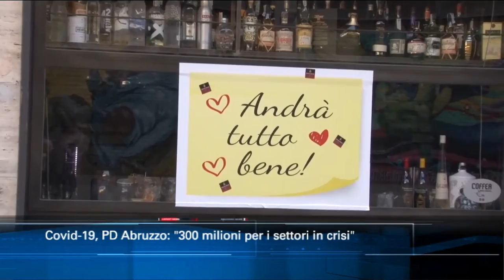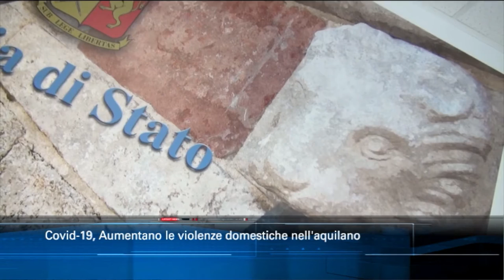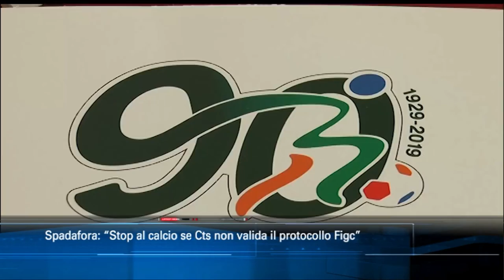TgSei Edizione delle 14 Giovedì 30 aprile 2020